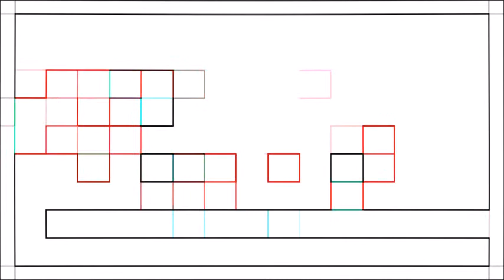- K- POP. PDI. - 겨울이야기100선 1.~~28. - Love is Love 5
- K- POP.  PDI.  - 겨울이야기100선 1.~~28. -      . Love is Love.
wlrmaeh tktodghkf ehchkf ekdgkaustj tkdlqj xpfj ekdgkrh dlTdma

оΟ 겨울이야기 100선 Οо 001. 겨울이야기 - CAN / оΟ 겨울이야기 100선 Οо 002. 흰눈 - 이루 /
оΟ 겨울이야기 100선 Οо 003. 겨울이 오면 - 임재범 & 테이 /
 оΟ 겨울이야기 100선 Οо 004. 하얀 그리움 - 김민종 /
оΟ 겨울이야기 100선 Οо 005. Love Song - 7공주 /
оΟ 겨울이야기 100선 Οо 006. 하얀 동화 - 코요태 /
оΟ 겨울이야기 100선 Οо 007. Must Have Love - SG워너비＆브라운아이드걸스 /
оΟ 겨울이야기 100선 Οо 008. 혼자만의 겨울 - 강수지 /
оΟ 겨울이야기 100선 Οо 009. 눈이 내리면 - 백미현 /
оΟ 겨울이야기 100선 Οо 010. 겨울이야기 - 조관우 /
оΟ 겨울이야기 100선 Οо 011. 하얀 겨울 Forever - 미스터 투(Mr.2) /
оΟ 겨울이야기 100선 Οо 012. 회상 - 터보 /
оΟ 겨울이야기 100선 Οо 013. 겨울일기 - 장나라 /
оΟ 겨울이야기 100선 Οо 014. 손난로 - 투앤비( Single ) /
оΟ 겨울이야기 100선 Οо 015. 처음부터 지금까지 (겨울연가 ost) - 류 /
оΟ 겨울이야기 100선 Οо 016. 엉뚱한 상상 (Featuring 원더걸스 유빈) - 앤디  /
оΟ 겨울이야기 100선 Οо 017. White Love(스키장에서) - 터보 /
оΟ 겨울이야기 100선 Οо 018. 12월의 로망스 - 유리상자 /
оΟ 겨울이야기 100선 Οо 019. 하얀 겨울 (Duet With 노을 `나성호`) - 간미연 /
оΟ 겨울이야기 100선 Οо 020. 하얀 연인들 - 마로니에 걸즈 /
оΟ 겨울이야기 100선 Οо 021. 첫눈이 온다구요 - 이정석 /
оΟ 겨울이야기 100선 Οо 022. 12월 32일 - 별 /
оΟ 겨울이야기 100선 Οо 023. 겨울바다 - 푸른하늘 /
оΟ 겨울이야기 100선 Οо 024. 눈의 꽃 - 박효신 /
оΟ 겨울이야기 100선 Οо 025. 겨울이야기 (Radio Version) - 디제이덕 /
оΟ 겨울이야기 100선 Οо 026. 겨울아이 - 이종용 /
оΟ 겨울이야기 100선 Οо 027. 첫눈에 - 윤하 /
оΟ 겨울이야기 100선 Οо 028. 감기 - 이기찬 /